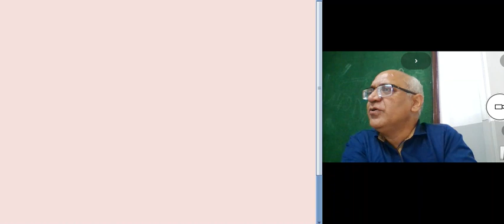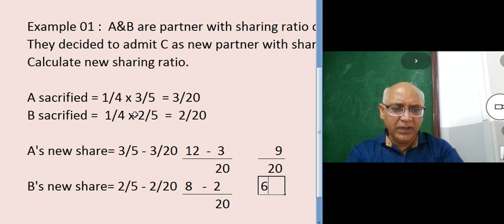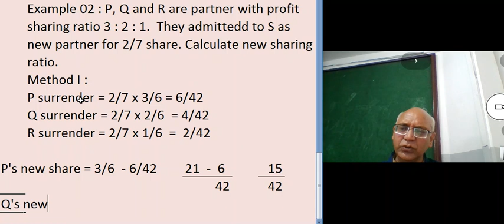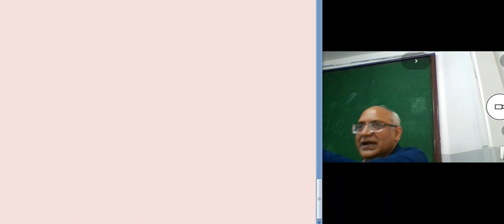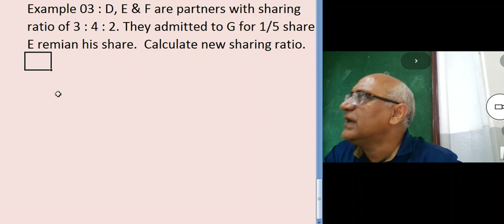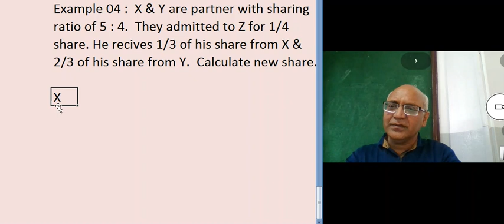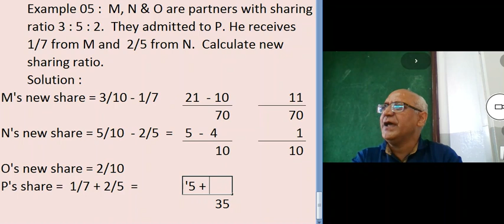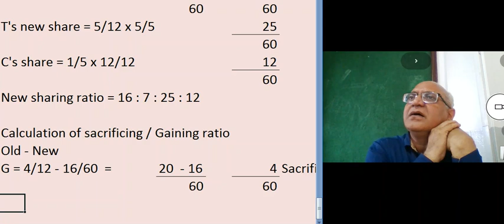Lecture No. 05 Partnership- Admission - new sharing ratio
Jay Gulani :  Class XII  Admissioin of a Partner . This lecture covered new sharing ratio